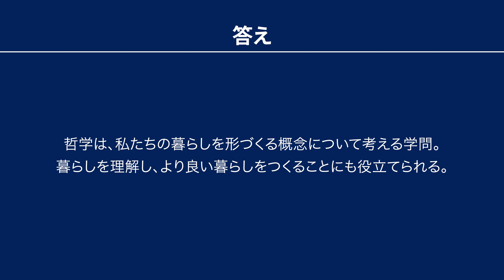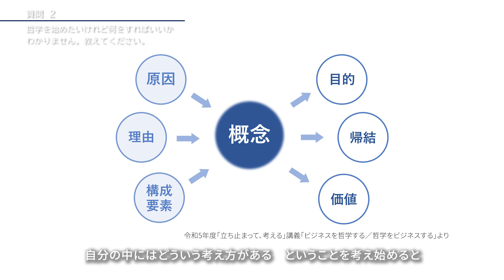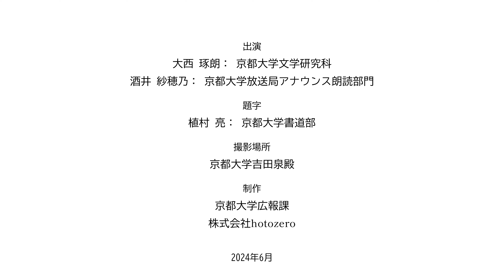【哲学編】京大先生、質問です！ 大西琢朗（文学研究科）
「京大先生、質問です！」は、京都大学の多彩な研究者が、最先端の研究結果や知見をもとにみなさんから寄せられた素朴な疑問にお答えするシリーズです。

0:00 オープニング
0:55 質問1：哲学は私たちの暮らしにも役立ちますか？
6:38 質問2：哲学を始めたいけれど何をすればいいかわかりません。教えてください
大西先生の動画は【ビジネス編】も公開します。

●出演：京都大学文学部　大西琢朗特定准教授
専門は論理学。コロナ禍の2020年に始まった京都大学のオンライン公開講座「立ち止まって、考える」シリーズの配信・運営、自ら制作した講義動画をYouTubeで公開するなど、様々な形で人文社会科学の発信に携わる。主な著書に「論理学 (3STEPシリーズ)」（昭和堂、2021年）、訳書（共訳）に「イアン・ハッキング『数学はなぜ哲学の問題になるのか』」（森北出版、2017年）などがある。企業との共同研究も数多く手がけ、「哲学の産学連携」のスキーム構築を進めている。ビジネスと哲学について語る動画「立ち止まって、考える」はこちら。【哲学】大西琢朗先生「ビジネスを哲学する／哲学をビジネスする（1）」【立ち止まって考える】
●研究者情報

●インタビュアー：京都大学放送局アナウンス朗読部門　酒井紗穂乃
●題字：京都大学書道部　植村亮

●撮影場所：京都大学吉田泉殿
市民と研究者が直接対話する京都大学のイベント・アカデミックデイで人気のプログラム「ちゃぶ台囲んで膝詰め対話」にならい、対話の象徴として、ちゃぶ台を配置したセミナー施設の和室から和やかな雰囲気でお届けしています。

※所属・役職・内容は動画制作時のものです。